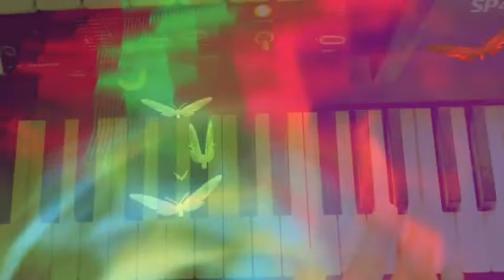Learn to fly - The Coast Bandits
Written and recorded by Jim Murray : Colin Matheson : Ali Todd
The Coast Bandits pilot their time machine back to the 70's to capture the never-ending process of growing up!   Where did you Learn to Fly?